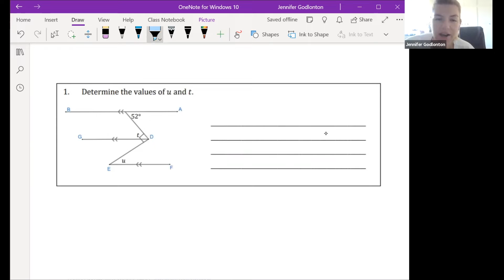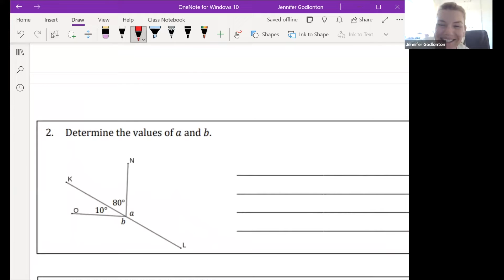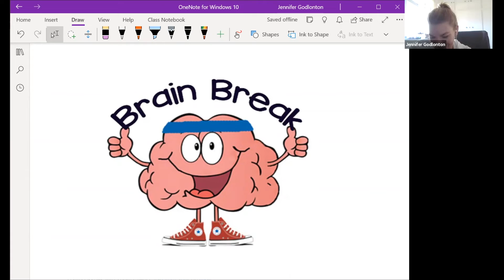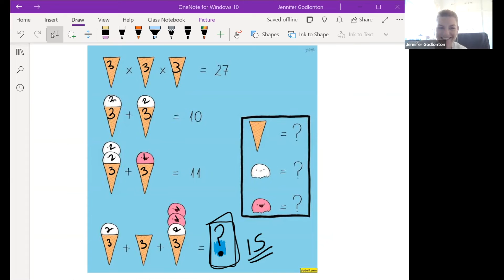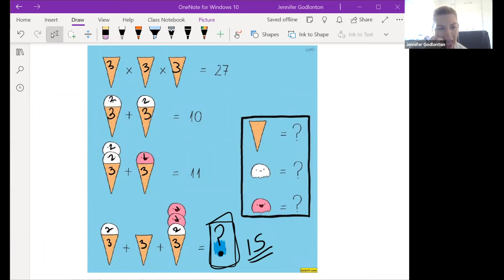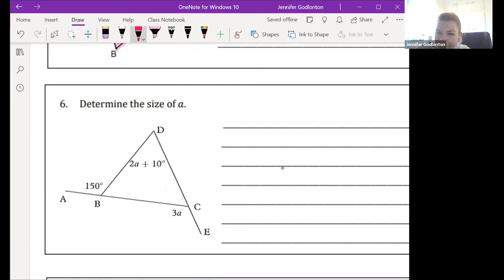Grade 9 - Exam Revision Foundation (geometry revision)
Grade 9 | exam revision | geometry revision | geometry | parallel lines | angles | quadrilaterals | triangles |